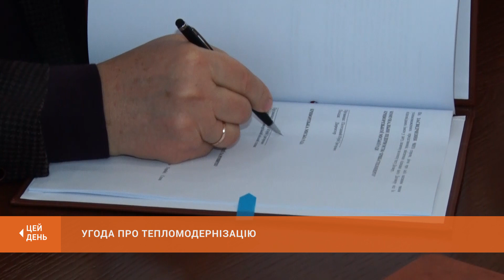Місто уклало угоду з ЄБРР про термомодернізацію навчальних закладів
Роботи з підвищення енергоефективності планується провести у понад сорока дитсадках та школах. Тему продовжить Валерій Кожухар.